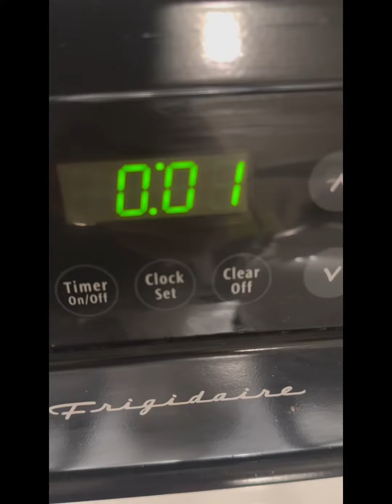MY COWORKER BROUGHT ME CUP NOODLES’ CHEESE CURRY NOODLES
My Coworker Brought Me Cup Noodles’ Cheese Curry & Strawberry Mochi from Japan 🥰